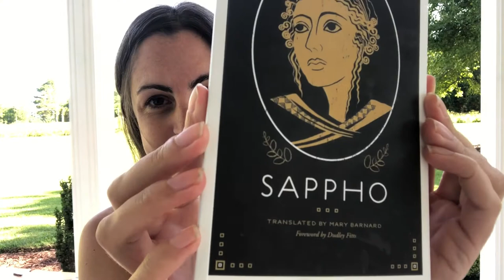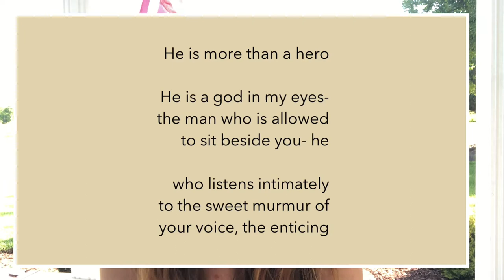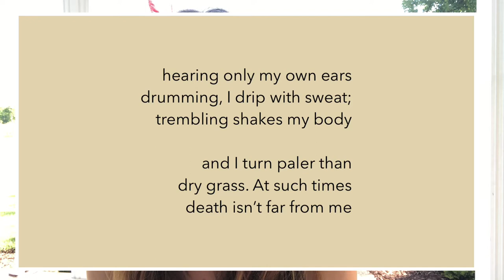Sappho of Lesbos: Love just might kill Her.. { a poetry exploration }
"Fragment 31" Trans. Mary Barnard

He is more than a hero

He is a god in my eyes—

the man who is allowed

to sit beside you—he

who listens intimately

to the sweet murmur of

your voice, the enticing

laughter that makes my own

heart beat fast. If I meet

you suddenly, I can’t

speak—my tongue is broken;

a thin flame runs under

my skin; seeing nothing,

hearing only my own ears

drumming, I drip with sweat;

trembling shakes my body

and I turn paler than

dry grass.At such times

death isn’t far from me.

stock video: videvo.net
Music:  Cretan Melody performed by Greg Tsatsanis   @tsatsanis.greg

Painting: Roman fresco of about 50, from Pompeii (VI, Insula Occidentalis) - Discovered in 1760, is one of the most famous and beloved paintings, commonly called Sappho.